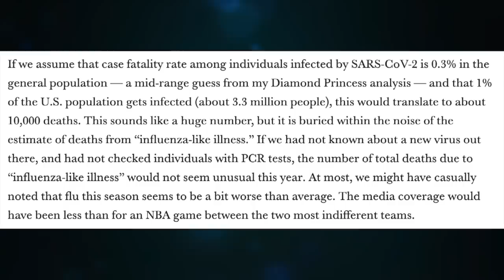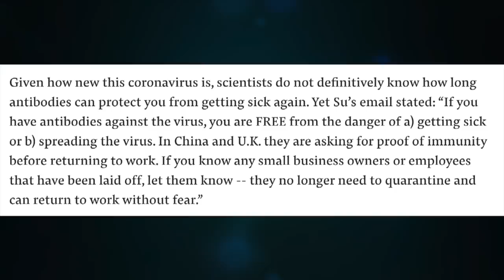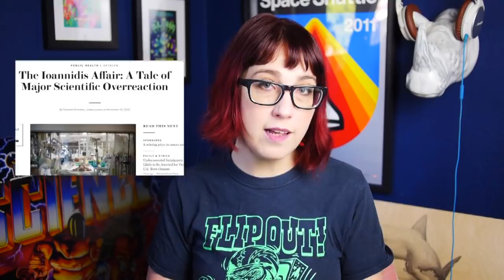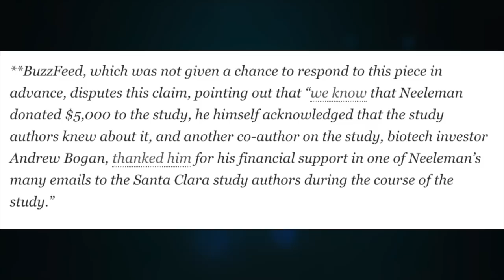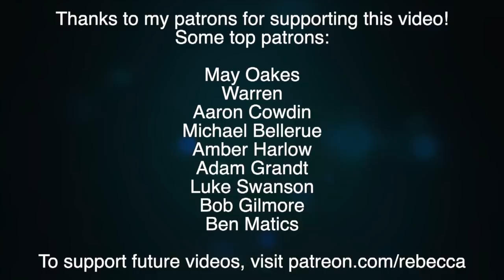The Failed Conservative "Science" on COVID-19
John Ioannidis did some bad science, and now his friends are trying to change history.